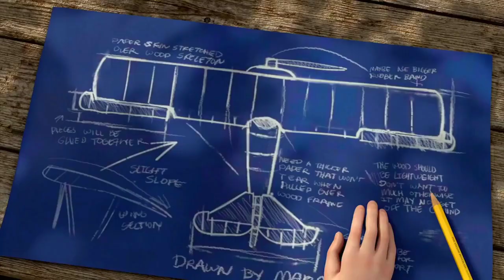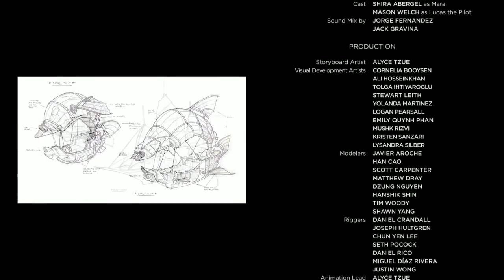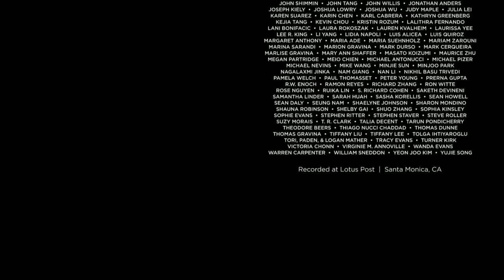Animated heart touching story | Animated short film | cartoon | Cyber Bangla Pro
animated heart touching cute love story and animated short film. Cyber Bangla Pro

Hello friends,
If you like watching Romantic & Heart Touching Love Stories?

Funny Animated Heart Touching Love Story With Unexpected Twist.
A Heart Touching love story, heart touching videos that make you cry. Hope you Like The Video.Amezing Love Emotional heart touching video so romantic.if you love someone be brave to tell them otherwise be brave to see someone else.